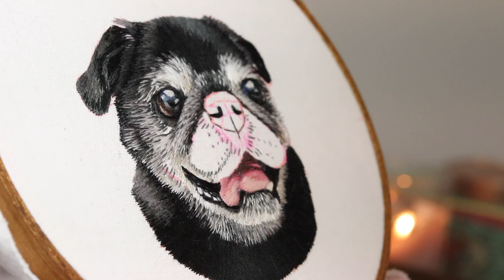PUG EMBROIDERY & ASMR sounds with gentle music - Stitching Sabbatical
Small snippets of embroidery over the course of about a month. This embroidery was stitched in a 6" Darice hoop. It was embroidered on cotton fabric with a size 10 Dritz needle and DMC thread.